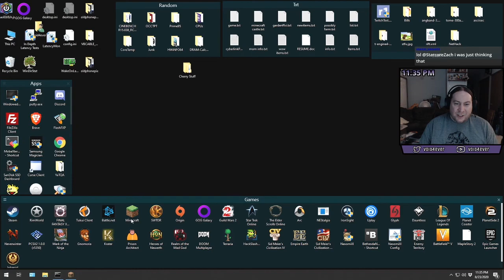Destiny is All - Episode 10 - Creating Wars? Failed Tests? - MINECRAFT RP STORY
This is episode 10 of our Minecraft RP story.
Void and Crono hear of news of an upcoming war from town mayor, Gremory. The who and when are unknown, but the town's newly found faith seems to keep them in good spirits. Crono must finally be tested by Pele. Does he succeed?
Major story events every Friday night, but Minecraft and mini story throughout the week.

For a breakdown of the gods and lore of the world, including in-game texts, check out Morg's blog